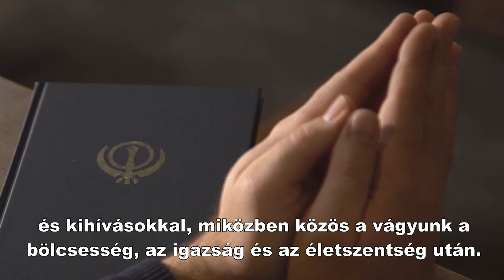A pápa videója - 2018. január - Ázsia kisebbségeiért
Ázsia kisebbségeiért: Hogy az ázsiai országokban a keresztények és más vallási kisebbségek hitüket teljes szabadságban élhessék meg.